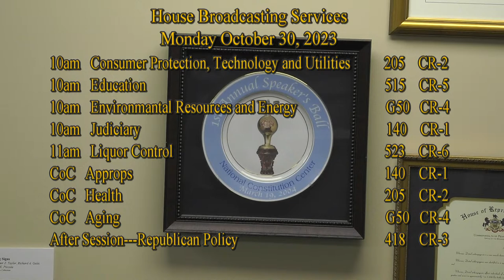Transportation Committee -- October 30, 2023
Voting meeting on HR 174, HR 236, HR 248, and any other business that may come before the committee.